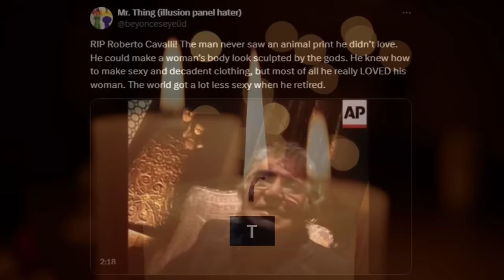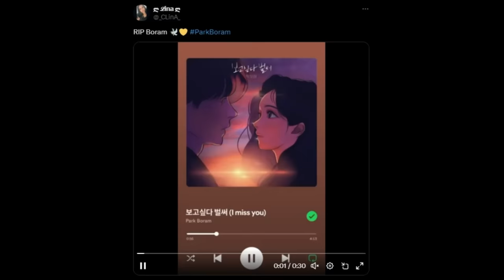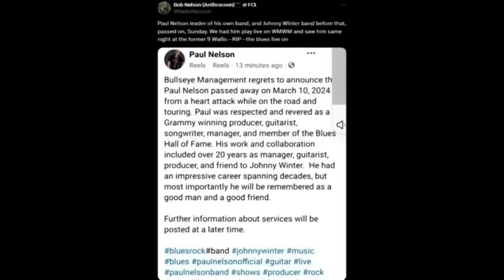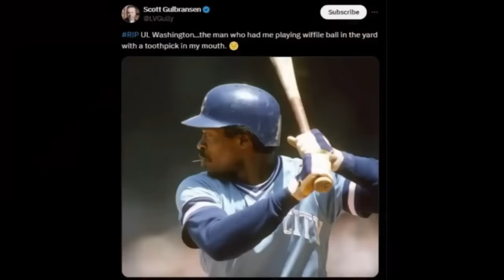6 Famous Actors Who Died Today, April 12th | Actors, CONDOLENCES REST IN PEACE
6 Famous Actors Who Died Today, April 12th | Actors, CONDOLENCES REST IN PEACE